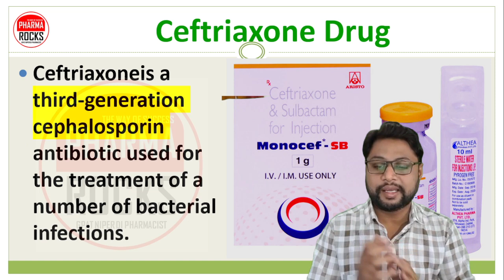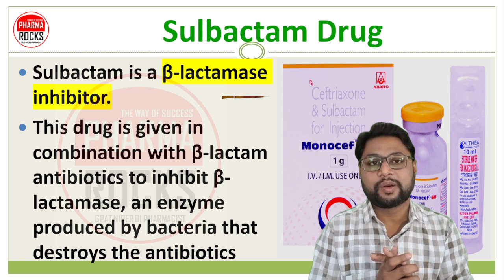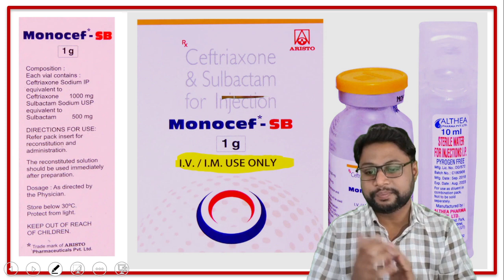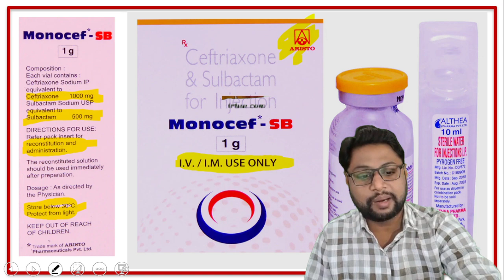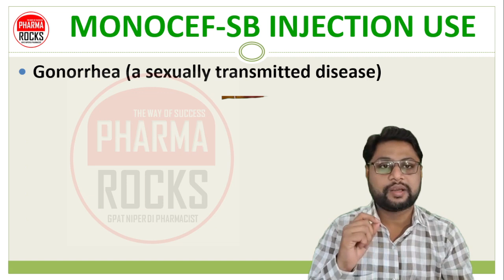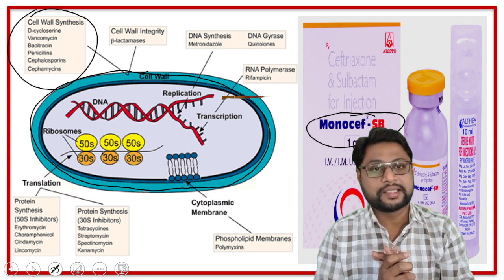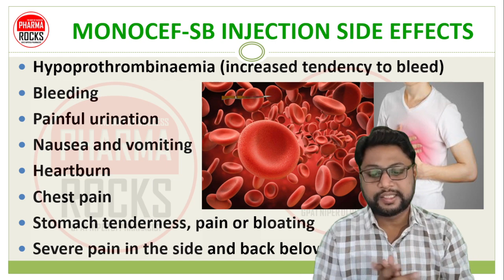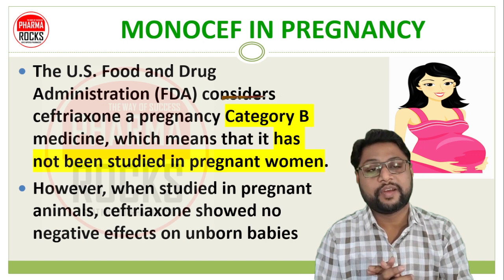सभी प्रकार के बैक्टीरियल इंफेक्शन के लिए उपयोगी इंजेक्शन मोनोसेफ-SB,MONOCEF SB,Ceftriaxone,Sulbactam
ASSISTANT PROFESSOR
FOUNDER PHARMAROCKS
PHD SCOLAR (GTU AHMEDABAD)

📚 STUDY MATERIAL
👨🏼‍🏫 VIDEO LECTURE
📊 TEST SERIES

सभी प्रकार के बैक्टीरियल इंफेक्शन के लिए उपयोगी इंजेक्शन मोनोसेफ-SB,
MONOCEF SB INJECTION,
मोनोसेफ-SB इंजेक्शन,
Ceftriaxone,
Sulbactam,
बैक्टीरियल इंफेक्शन के लिए उपयोगी इंजेक्शन,
बैक्टीरियल इंफेक्शन,
Ceftriaxone (1g) & Sulbactam (500mg) injection,
Ceftriaxone & Sulbactam Injection,